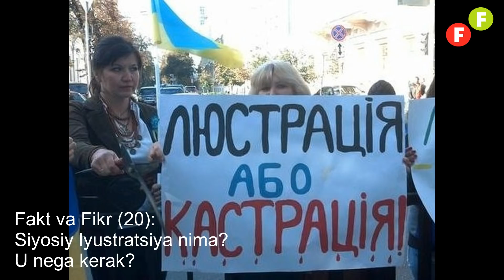Fakt va Fikr (20): Siyosiy lyustratsiya nima? U nega kerak?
Охирги пайтларда шаънимга ҳақорат ва таҳдид қилаётган тролларга қарата мен “Факт ва Фикр” канали орқали: “Ҳаммангиз ҳақида маълумот тўплаб боряпман. Бир кун келиб қилмишларингизга жавоб берасиз!” – деб мурожаат қилдим. Ундан кейин мазлумларга юзланиб, зулм қилганларнинг рўйхатини тузиб боришни тавсия қилдим.

Мана шу икки кўрсатувдан сўнг баъзи мухлислар менга: “Бобомурод ака, сизни ҳақорат қилган тролларни ва аввалги тизимга хизмат қилган кучишлатарларни люстрация қилмоқчимисиз, яъни ўч олмоқчимисиз?” – деб сўрашди.

Мухлисларнинг бу саволидан улар люстрация нима эканлигини билмаслигини, улар “люстрация”ни сиёсий қасос деб тушунишини англадим. Сиёсий люстрация ҳақида янглиш қарашга эга кишилар учун алоҳида кўрсатув қилишга қарор қилдим.

Демак, “Факт ва Фикр”нинг бугунги кўрсатувида “Люстрация нима?” ва “Люстрация нега керак?” – деган саволларга жавоб қидирамиз.

“Люстрация” сўзи лотинча “lustratio” яъни “қурбонлик келтириш эвазига покланиш” сўзидан олтинган.

Замонавий сиёсатшуносликда “люстрация” атамаси золим ҳукумат алмашганидан кейин эски ҳукумат аъзолари, кучишлатар идораларининг вакиллари, умуман эски сиёсий элита учун қонуний чекловлар жорий этилишини, масалан, сайловларда номзодини кўрсатишга ёки давлат ишларида ишлашга таъқиқлар жорий этилишини назарда тутади.

Яъни, янги ҳукумат махсус Люстрация қонунини қабул қилади ва эски ҳукуматнинг зулмида иштирок қилган амалдорларнинг яна давлат ишларида ишлашига, парламент ва президентлик сайловларига номзодини кўрсатишига қонуний таъқиқ қўяди.

Бу таъқиқ эски сиёсий элитанинг фарзандлари ёки қариндошларига нисбатан ёппасига жорий қилинмайди. Агар эски золим режимга ишлаган кимсаларнинг фарзандлари ёки қариндошлари ўша пайтда, яъни эски режим пайти давлат ишларида ишлаган бўлишса, уларга нисбатан ҳам люстрация қонуни татбиқ этилади. Давлат ишларида ишлашмаган бўлишса, уларга исбатан люстрация татбиқ этилмайди.

Шу нуқтада баъзи нарсаларнинг фарқига боришингизни сўрайман. Золимларнинг қилган жиноятлари учун қонун олдида жавоб бериши бошқа нарса! Люстрация натижасида сайловларга номзодини қўя олмай ёки давлат ишларига қайтадан кира олмай юриш бошқа нарса!

Люстрация эски режимга хизмат қилиш жараёнида жиноят қилмаган ёки жинояти аниқланмаган амалдорларга нисбатан жорий этилади. Нима учун улар жиноят қилмаган бўлса ҳам ёки жинояти аниқланмаган бўлса ҳам, уларга бундай таъқиқлар жорий этилади?

Люстрациядан кўзланган асосий мақсад – золим режимдан қолган кадрларнинг янги, адолатли ҳукуматга кириб олишининг ёки давлат ишларида ишлашда давом этишининг олдини олишдир.

Собиқ Иттифоқ ҳудудидаги бошқа республикалар люстрация сиёсатини ўтказишмади. Ўша пайтда постсовет ҳудудида энг демократик ҳисобланган Борис Ельциннинг Россиясида ҳам люстрация қонунини қабул қилмади.

Натижада люстрация сиёсатидан воз кечган Россия ҳам, қолган республикалар ҳам панд еб, надомат чекиб қолишди. Чунки тез орада бу республикаларда яна ўша эски коммунистлар ҳокимиятга келиб, эски зулмни янги шиорлар билан давом эттиришди.

Лекин люстрация ҳақида қонун қабул қилишни ўша пайтда парламентдан жой олган ўзбек мухолифатчилари ҳам таклиф ёки талаб қилишмаган. Бу мавзу Ўзбекистонда умуман кўтарилмаган.

Натижада Ўзбекистондаги сиёсий ҳокимият эскича фикрлайдиган коммунистларнинг, ҳар қандай эркинликка қарши курашувчи большевикларнинг қўлида қолиб кетди. Мустақилликка чиқиб, қутурган коммунистларнинг бошқаруви ўзбекни қай аҳволга солганини бугун кўриб турибсиз!

Тарих ва фактлар шуни қўрсатадики, люстрация асло эски тизим вакилларини люстрага осиш эмас. Қатағон ҳам эмас, ўч олиш ҳам эмас.

Люстрация ёпиқликдан очиқликка, қулликдан озодликка чиққан жамиятлар учун сув ва ҳаводек зарур сиёсий жараён. Уни амалга оширмаса, эски каламушлар янги ишларнинг пачоғини чиқаришади ҳамда жамиятни яна орқага, ёпиқликка ва қуллика тортишади.

Эски каламушларнинг тажрибаси учун ҳам давлат ишларида ишлатиб, депутатликка ёки президентликка сайлаб бўлмайди. Янги жамиятга, янги ислоҳотларга улардан зарар келса келадики, фойда келмайди. Уларни люстрация қилиш кони фойдадир.

Деҳқончасига айтганда, золим ҳукуматга хизмат қилиб, одил ҳукуматга ҳам кириб олган кишилар ҳосил берадиган ўсимликларнинг ривожланишига ҳалақит ва тўсқинлик қиладиган ажириққа ўхшашади. Далангизни ажириқдан чала тозаласангиз, улар кейинги йили ҳам экинингиз ва ҳосилингизга зарар беришади.

Шунинг учун СССР пайтида коммунистларнинг зулмига, мустақиллик йилларида эса Каримов зулмига хизмат қилган мансабдорларнинг янги ҳукуматга кириб олишларига йўл қўйиб бўлмайди. Уларнинг жиноят қилганларини жавобгарликка, қилмаганларини эса люстрацияга тортиш керак.

Шавкат Мирзиёевдан кейин иқтидорга келадиган чин ислоҳотчи ҳукуматдан мана шуларни инобатга олинишни сўрайман. Янги ҳукуматга жиддий тавсиям шу: ҳокимиятга келишингиз биланоқ, эски сиёсий элитанинг каламушларига қарши сиёсий люстрацияни амалга оширинг! Акс ҳолда, панд еб қоласиз!

Фактларни ўрганинг ва фикр қилинг!

Бобомурод Абдулла

2021 йил 7 апрель